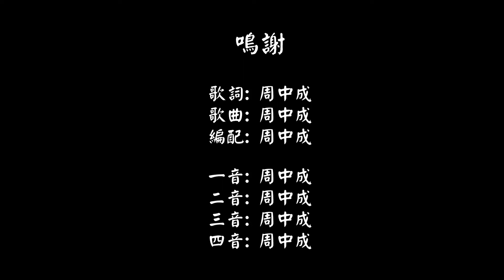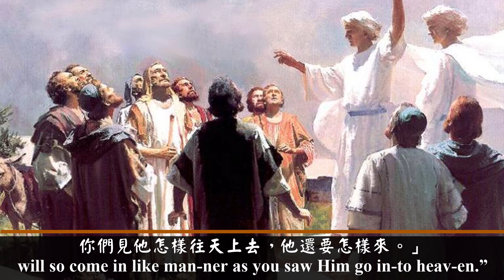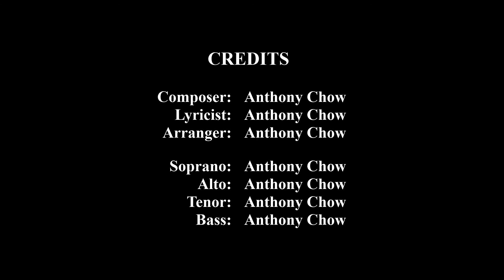Jesus Taken Up Into Heaven (Backing Vocal)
Lyric:
When they had come to-geth-er,
they asked Je-sus, say-ing, “Lord,
will You at this time re-store the king-dom to Is-ra-el?”
And He said un-to them,
“It is not for you to know the times or the sea-sons
which the Fa-ther has put in His own au-thor-i-ty.
But you shall re-ceive pow-er
when the Ho-ly Ghost has come up-on you;
and you shall be wit-ness-es
to Me in Je-ru-sa-lem,
and in all Ju-de-a
and Sa-mar-i-a,
and to the end of the earth.”
Now when He had spo-ken these things, while they watched,
He was tak-en up,
and a cloud re-ceived Him out of their sight.
And while they looked stead-fast-ly
toward heaven as He went up,
be-hold,
two men stood by them in white ap-par-el,
who al-so said,
“Men of Gal-i-lee,
why do you stand gaz-ing up in-to heaven?
This same Je-sus,
Who was tak-en up from you in-to heav-en,
will so come in like man-ner as you saw Him go in-to heav-en.”